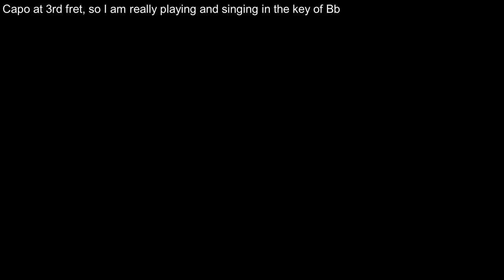12-string Guitar: The Old Bog Road (Including lyrics and chords).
The Old Bog Road has been requested by my American friend, Ken Shuttlesworth. Ken liked the Hank Locklin version of the song, but having listened to various artists, I preferred the ones done by the likes of Finbar Furey, Daniel O'Donnell and earlier, Joshef Locke, so my own interpretation is more like theirs. I made up my own chord progression to accompany the song.
The lyrics for the song come from a poem written by Teresa Brayton, (29 June 1868 – 1943) who was an Irish nationalist, writer and poet. andit was  set to music by Madeline King O'Farrelly from Rochfortbridge, County Westmeath.